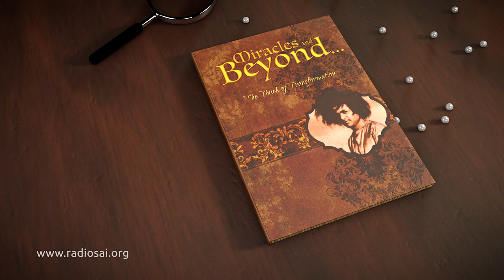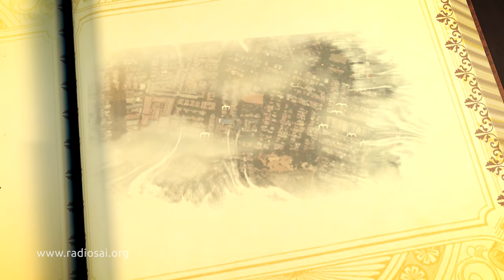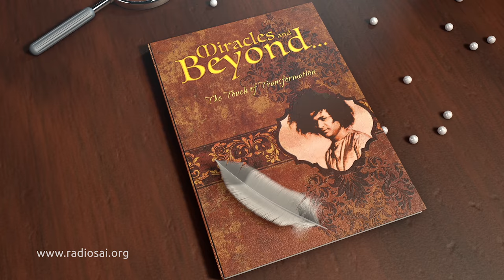God in the Photo - Miracles & Beyond (Chapter 2) | Real life miracles of Sathya Sai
In the 1960s Bhagawan began a silent revolution, that had as its focus, little children. In 1968, He gave it the name, ‘Bal Vikas’ and with it new momentum. The movement had simple yet sincere beginnings, with lady devotees of Bhagawan gathering children from the neighbourhood and teaching them value stories and bhajans in their own homes. One such devotee was Dr Padmanabhan's wife, Mrs Kamala.

Team Radio Sai, on behalf of all devotees, humbly offers this token of love at the Divine Lotus Feet.

Other Related Episodes -